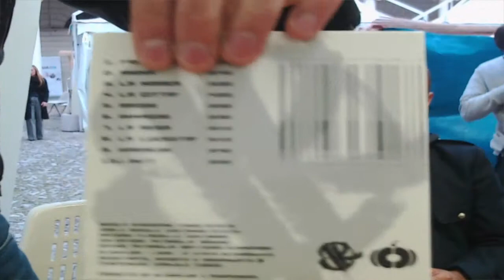MEI Faenza 2017 Antonio dei Bludiklein